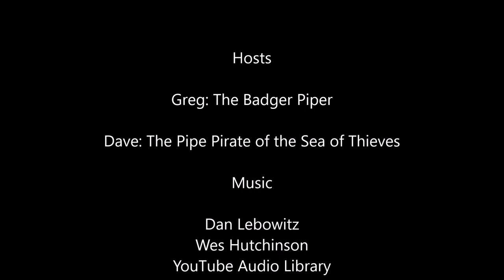The Sin of smoking wait were not the FDA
Today we are looking at Mandalorian season 1 episode The Sin.